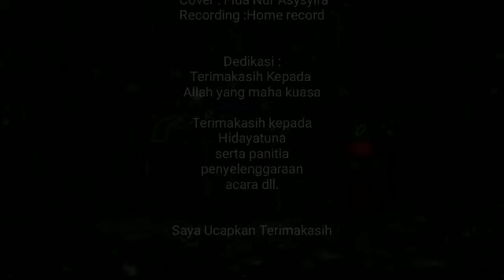GHAR HIRA - Cover by Fida Nur Asysyifa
LOMBA COVER LAGU SHALAWAT ini diadakan dalam rangka menyambut datangnya bulan suci Ramadhan 1441 Hijriah dan sebagai bentuk dukungan Hidayatuna.com agar masyarakat tetap produktif selama dirumahaja.

Dukung Fida Nur Asysyifa agar menjadi Pemenang, caranya sangat mudah.